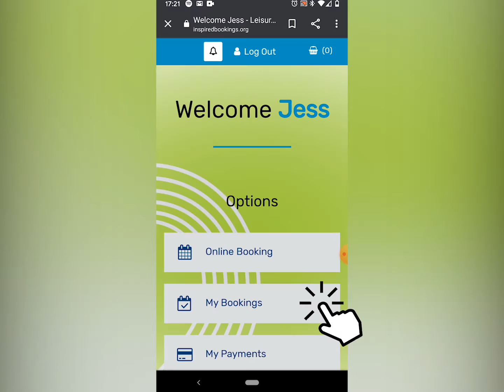Leisure Hub Online Bookings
It takes less than 20 seconds to book and to cancel your sessions. Please make sure to cancel any bookings that you cannot attend here 📲